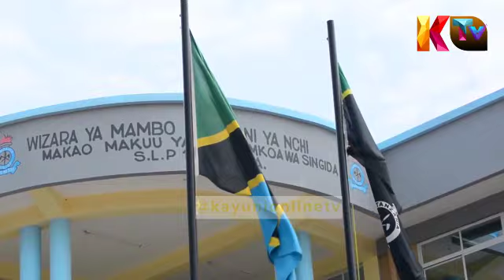WANANCHI WENYE HASIRA KALI SINGIDA WAUWA MAJAMBAZI''WALIJARIBU KUPORA DUKA''NINAWAMPONGEZA SANA.